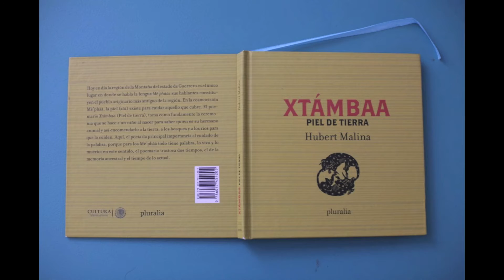Xtámbaa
una mirada al libro que ilustré de la poesía de Hubert Malina